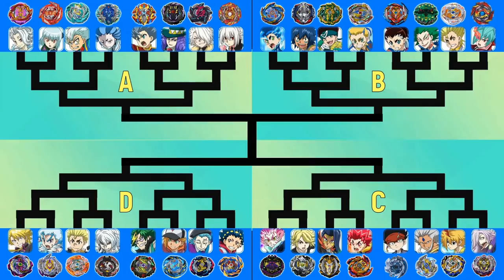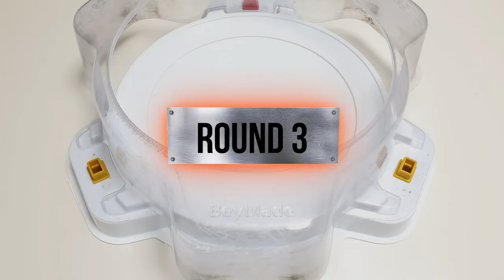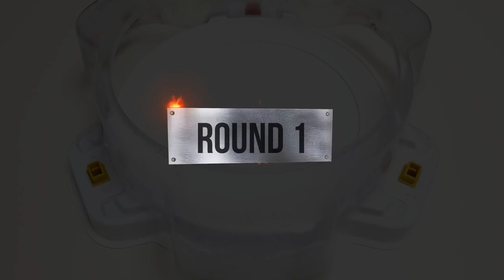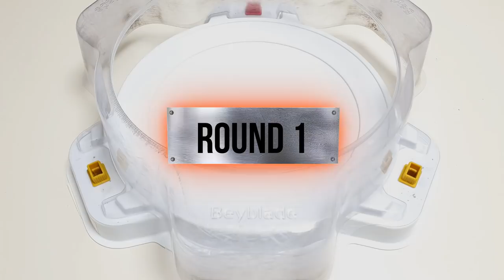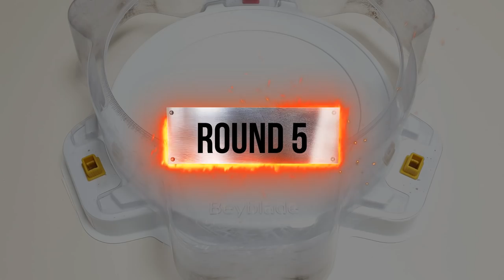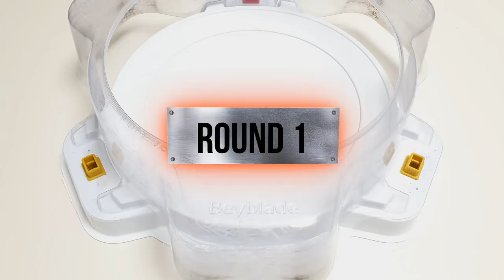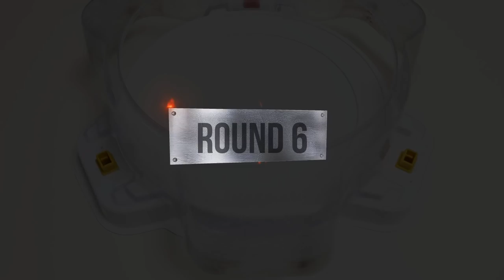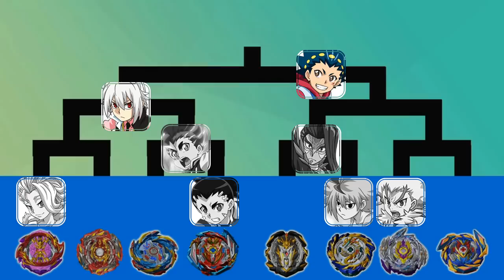Beyblade Burst Cho-Z & GT & Sparking Tournament 73 a combined copy 베이블레이드 버스트 토너먼트 73회 32강전~결승 합본